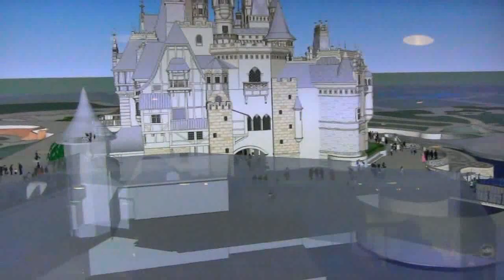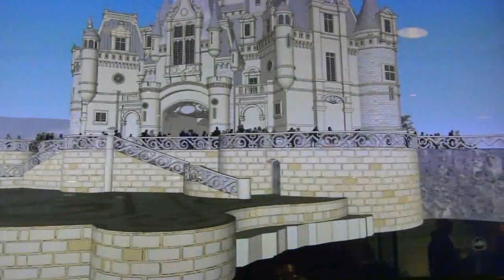Shanghai Disneyland Enchanted Storybook Castle Virtual Tour at One Man's Dream, Hollywood Studios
This is a look at the Shanghai Disneyland Enchanted Storybook Castle Virtual Tour inside the One Man's Dream exhibit at Disney's Hollywood Studios. It was first introduced at Disney D23 Expo in 2011.